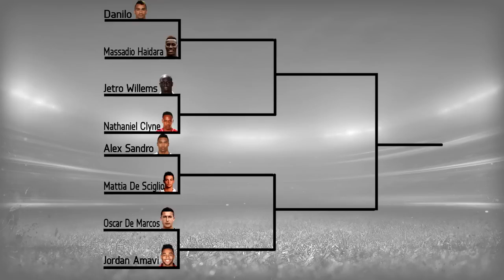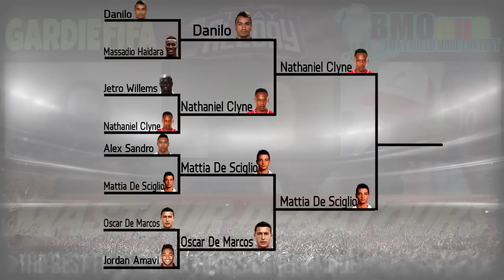The Mastour Debatours: WHO IS THE BEST FULLBACK IN FIFA 15 CAREER MODE? w/ BMOnus & GardieFIFA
Remember, this is just our opinion, if you have someone else in mind, pop them down below! :)

This was a lot of fun to record, so let us know if you want to see more! :D